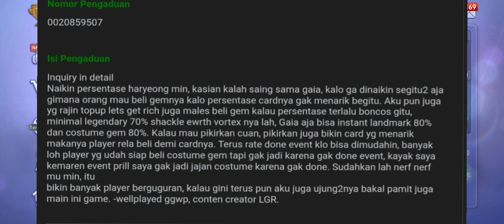PERSENTASE HARYEONG BAKAL DI REVISI? Jawaban dari Inquiry saya ke tim LGR.